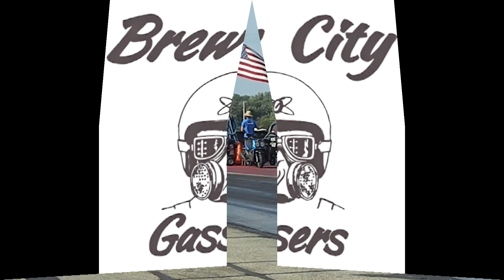Who R Those Guyz vs Brew City Gassers at the 2023 Glory Days Drags at Byron Dragway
Whitey Hursh in his 49 Anglia
vs
BCG Tony Zompetta in his 41 Willys